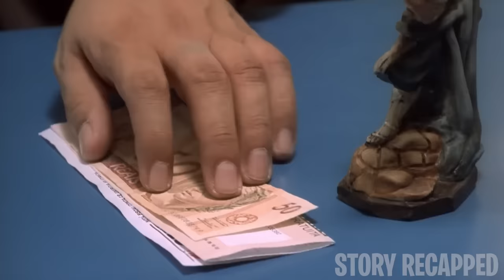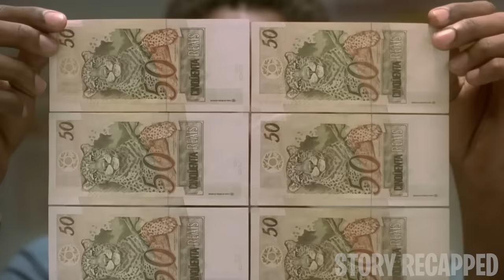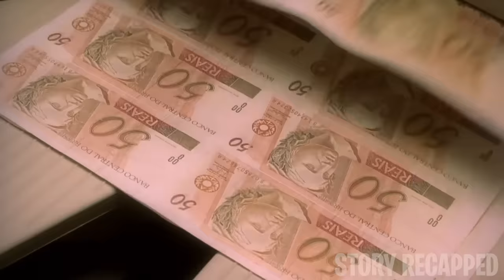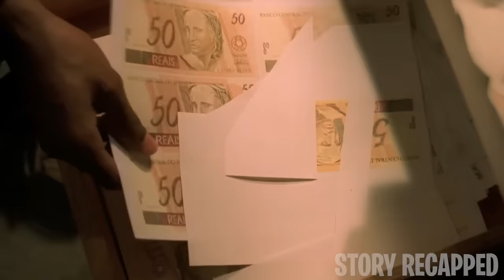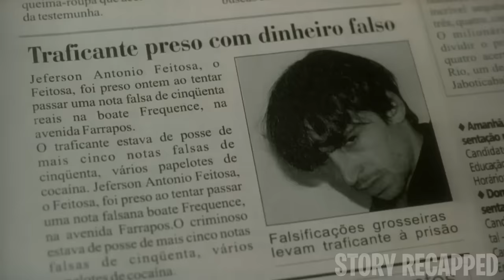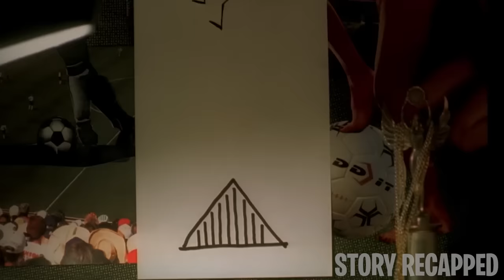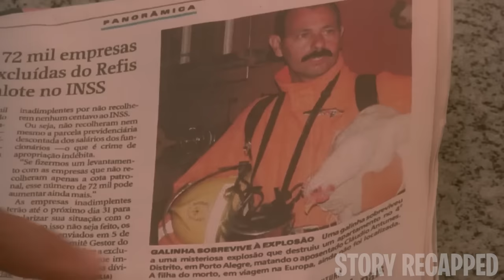He Gets Ability To Create Money & Uses It To Get His Crush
Movie: TheManWhoCopied / OHomemQueCopiava 2003

Tired of living in poverty, André dreams of becoming wealthy someday. One day, he encounters Silvia, the girl he likes, who further fuels his desire to become rich. As a result, he resorts to criminality just to acquire money and be closer to her.